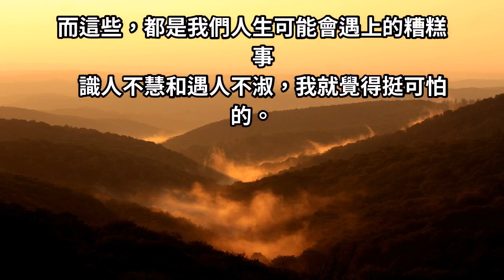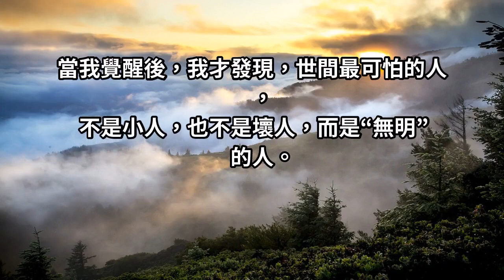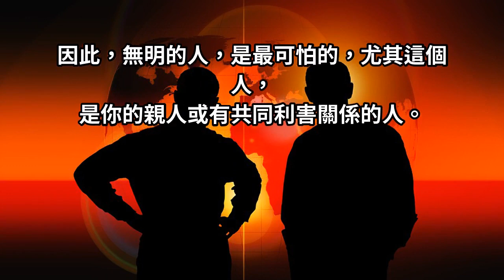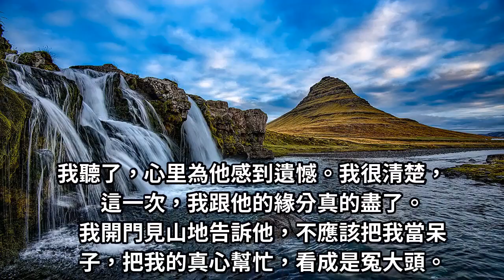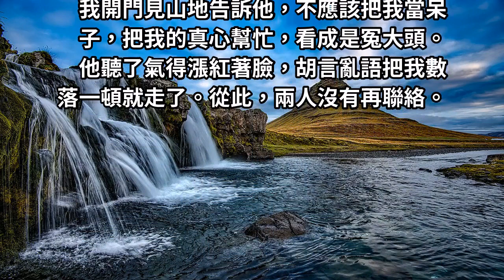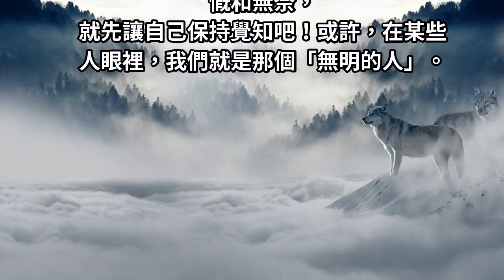生活中，有一種人，比小人更可恨，比壞人還可怕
社會當中，有這麼一個人他們比小人還可恨，還比壞人更可怕。